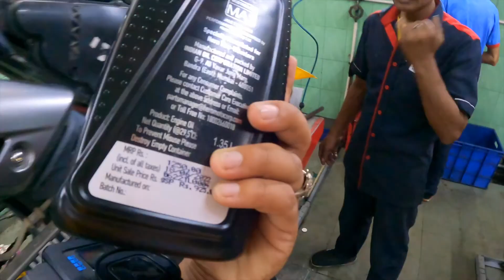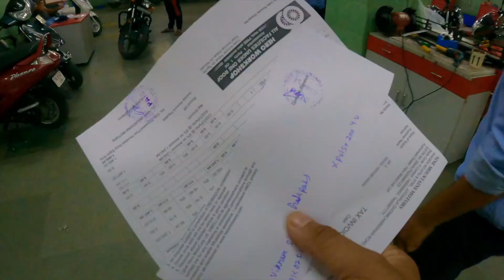After 6000km Hero Xpulse 200 4V 3rd Service कितना खरचा ? | Detailed video | YT VLOGS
@YT VLOGS

Have something to say?Feel free to "COMMENT" and let me know your views & suggestions!

Special Thanks:-  My Youtube Family